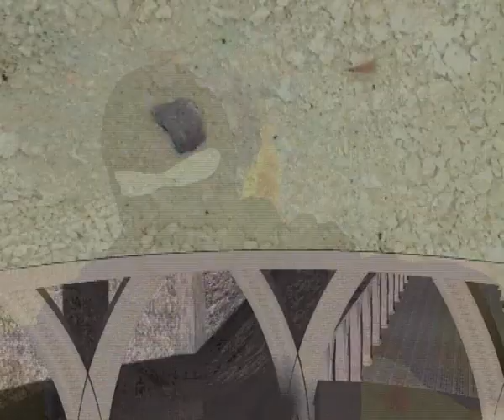Christopher Harris Animation Show Reel